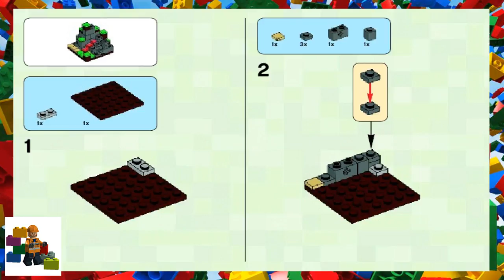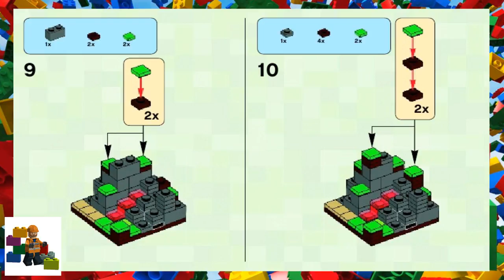LEGO Instructions - Minecraft - 21102 - Micro World - The Forest (Book 1)